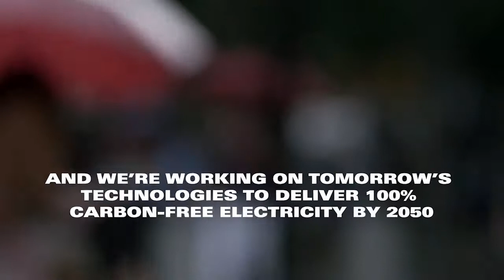The Future in Sight: Energy Innovation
Xcel Energy uses cutting-edge technology to deliver reliable, affordable, and increasingly clean energy to our customers. Find out how.